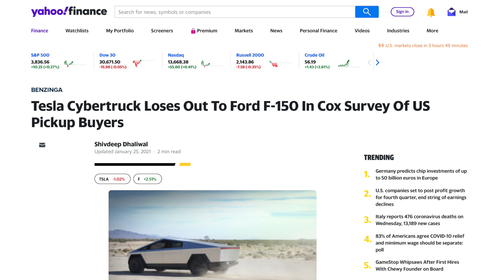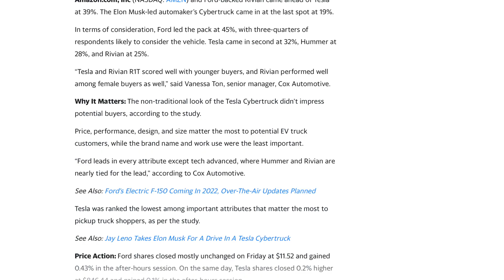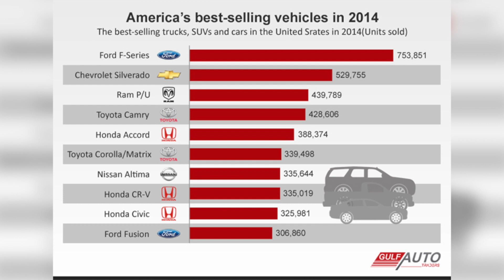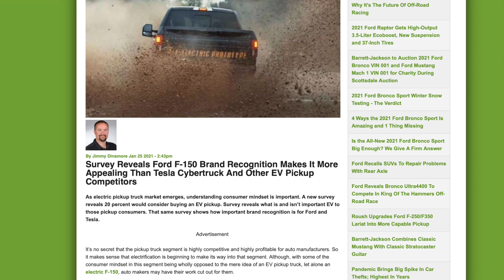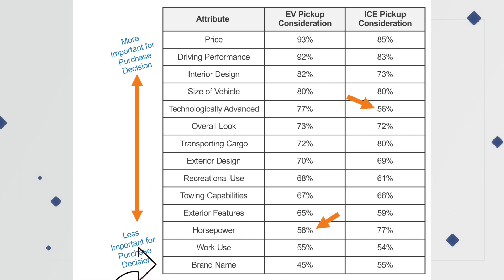Cybertruck VS F-150 Electric: Cox survey on looks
My Gear:
Camera (Canon M50)